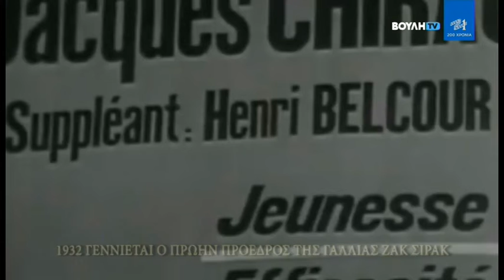Σαν Σήμερα Στην Πολιτική (29/11)